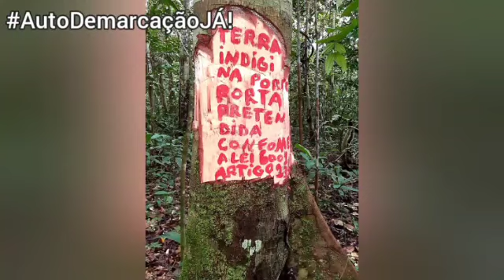Tuxaua Anilton Braz fala sobre a autodemarcação da Terra Indígena Porto Praia de Baixo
Após um longo período de espera e sem ações efetivas por parte da Funai, os indígenas da Terra Indígena Porto Praia de Baixo, confrontados por invasores, optaram por tomar medidas por conta própria. No dia 20 de abril de 2021, deram início ao processo de autodemarcação de seu território.

A Terra Indígena Porto Praia de Baixo abriga uma população de aproximadamente quatrocentas pessoas, predominantemente pertencentes aos povos Kokama e Ticuna. Situada na margem direita do rio Solimões, no município de Tefé (AM), essa comunidade enfrenta diversas ameaças ao seu território.

No vídeo, o Tuxaua da aldeia Porto Praia de Baixo, Anilton Braz, expõe as ameaças que estão sendo enfrentadas pelo território e explica a decisão de realizar a autodemarcação.

Divulgação sem fins comerciais.